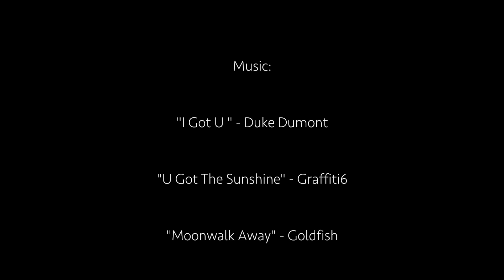Grand Turk 2015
A movie of pictures and videos from our 2015 Christmas vacation to Grand Turk of the Turks & Caicos Islands.

Songs:
I Got U - Duke Dumont
U Got the Sunshine - Graffiti6
Moonwalk Away - Goldfish

Dedicated to Pop Pop